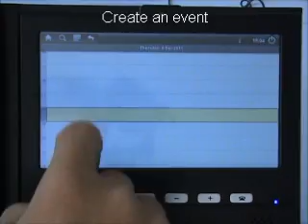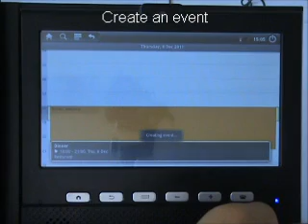Using Calendar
Learn to create and manage daily, weekly or monthly events, and set alarms to remind yourself of important events.

- Select the Calendar icon.
- Press the Menu button to select a view mode.

Day: Hourly blocks for one full day
Week: A list of scheduled appointments for the days in one full week
Month: Daily blocks for the current month
Agenda: A list of all scheduled appointments

Create an event

- Press the Menu button
- Select New event .
- Enter the details of the event as required.
 - Select Done.

View events

To view today's schedule,
- Select Today.

Reminder settings

- Press the Menu button→ More → Settings
Under Reminder settings you can set alerts & notification, select ringtone and default reminder time.

Stop an event alarm

If you set an alarm for a calendar event, the alarm will sound at the specified time. To snooze or dismiss the reminder, select Snooze all or Dismiss all.